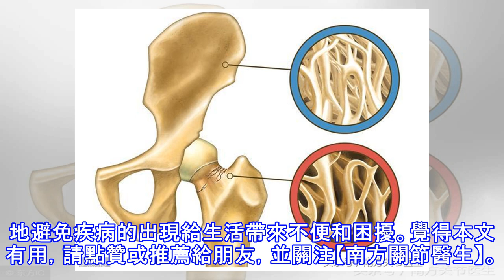每天吃橘子能預防骨質疏鬆嗎？吃錯了效果卻相反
水果中富含各類維生素、礦物質等人體所需營養物質，是日常生活中的常用食物，具有美容養顏、減肥瘦身等作用，在疾病的預防上能起到一定的功效，廣受人們歡迎。橘子是水果中常見的一種，富含各類營養成分，其對疾病能起防治作用嗎？骨質疏鬆是否能通過食用橘子來預防呢？每天吃橘子可預防骨質疏鬆嗎？ 1.橘子中富含鈣元素，而鈣是人體骨骼必備元素之一，因而食用橘子可為人體供給所需的鈣元素，從而保證骨組織正常的鈣化，對骨質增生的預防具有良好的功效。2.橘子中富含一種天然的類胡蘿蔔素－β-隱黃素，其在人體內能轉化為維生素A，而維生素A對骨骼的生長具有良好的作用，可起到增加骨質，抑制骨質流失的功效，能對骨質疏鬆起到一定的預...